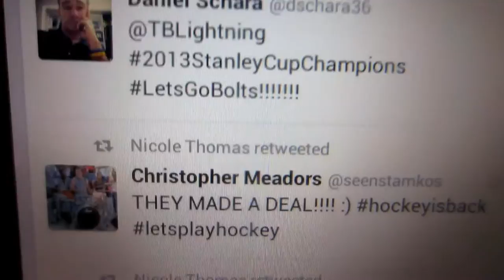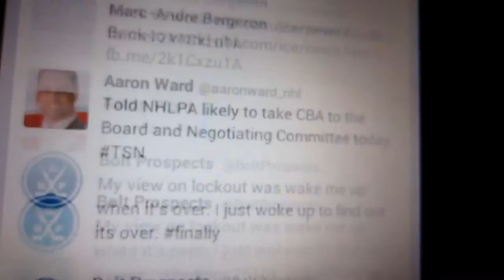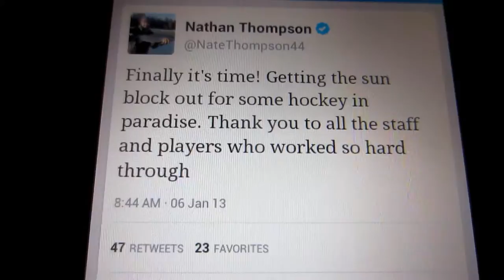THE NHL LOCKOUT IS OVER!!!!!!!!!!!!!!!!!!!!!!!!! (Day 898 - 1.6.13)